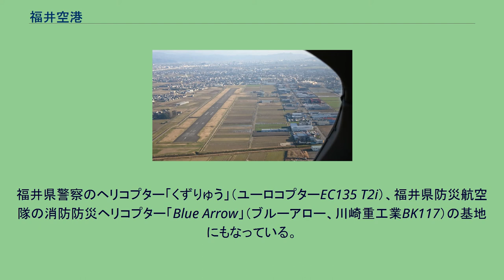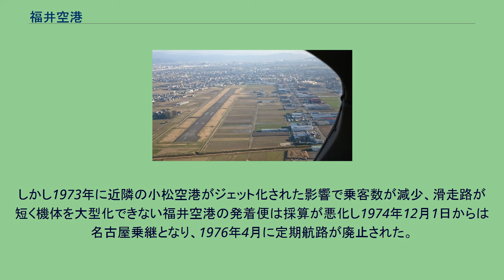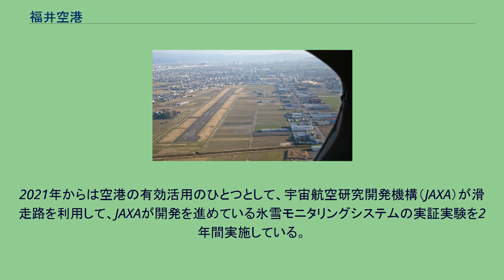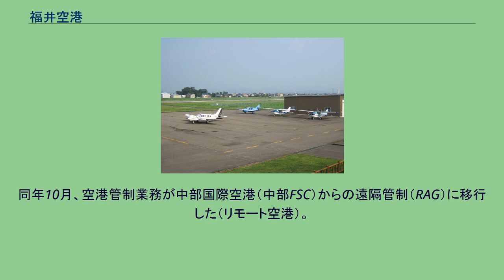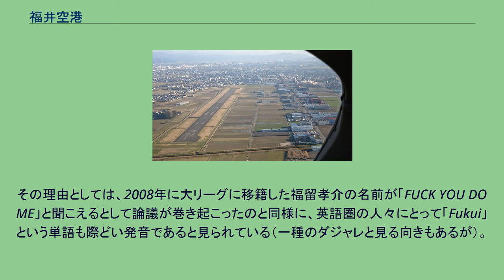福井空港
福井空港（ふくいくうこう、英語:Fukui Airport）は、福井県坂井市春江町江留中にある地方管理空港である。
定期便の発着は1976年以降ないが、自家用プロペラ機、グライダーなどの発着が行われている。
グライダースポーツが盛んに行なわれており、多くの大学の航空部がここで訓練を行なっている。
国内で数少ない航空機曳航（グライダーをほかの航空機で曳航して離陸させる方法）での訓練が行なえることがグライダー愛好家が多く利用することでも知られている。
同立戦のグライダー競技会は毎年ここで行なわれている（例外あり）。
福井県警察のヘリコプター「くずりゅう」（ユーロコプターEC135 T2i）、福井県防災航空隊の消防防災ヘリコプター「Blue Arrow」（ブルーアロー、川崎重工業BK117）の基地にもなっている。
また、空港内にドクターヘリも配備され、福井県立病院を拠点とし2021年5月24日に運航を開始した（防災航空隊とドクターヘリの運航はセントラルヘリコプターサービスに委託）。
福井県内では嶺南地域で関西広域連合の京滋ドクターヘリと、大野市和泉地区で岐阜県ドクターヘリの共同運航も行っており、県ドクターヘリ運航開始後も継続する。
イベント「福井空港スカイフェス」が隔年毎の秋に開催されている。
福井空港付近の空中写真。
2008年4月30日撮影の8枚を合成作成。
福井空港の建設地として、坂井郡春江町（当時）が上がり、その後調査を経て1962年に春江町随応寺地区を候補とした。
翌年1963年に用地買収に調印し、1964年に工事を開始。
1966年に開港した。
同年7月1日、全日本空輸がフォッカー F27を投入（1972年4月1日からはYS-11）し、東京国際空港（羽田）線が1日1 - 2便就航した。
しかし1973年に近隣の小松空港がジェット化された影響で乗客数が減少、滑走路が短く機体を大型化できない福井空港の発着便は採算が悪化し1974年12月1日からは名古屋乗継となり、1976年4月に定期航路が廃止された。
1985年、福井県は滑走路の延長を2,000 mに拡張する計画を決定した。
調査が行われるものの、地元住民からの強硬な反対運動に遭う。
1986年の第5次空港整備5箇年計画に福井空港が組み入れられ、滑走路延長へ向けた動きもあったが依然住民の反対は根強く、具体的な取り組みができないまま計画は事実上放置された。
一方で小松空港へは空港連絡バスの整備が行われ、アクセス改善が進んだ。
2000年、公共事業の抜本的見直しに関する三党合意による公共事業の見直しで、福井空港拡張整備計画は地元住民の意見が醸成されていないとの理由で唯一「保留」扱いとされた。
翌2001年には全国的な公共事業の見直しの気運もあり、福井県知事（当時）の栗田幸雄が同年9月14日の福井県議会において福井空港拡張整備計画の凍結を表明した。
地権者との交渉が難航して拡張事業に着手できる見通しが立たなかったのが理由で、これにより事実上ジェット化の構想は白紙となった。
2003年6月27日、県議会で福井県知事（当時）の西川一誠が福井空港拡張整備計画の断念を表明した。
「北陸新幹線・小松空港重視」に政策を転換し、現滑走路の利用を軸に有効活用を模索することになった。
2021年からは空港の有効活用のひとつとして、宇宙航空研究開発機構（JAXA）が滑走路を利用して、JAXAが開発を進めている氷雪モニタリングシステムの実証実験を2年間実施している。
2006年9月30日、国土交通省大阪航空局福井空港出張所と気象庁東京航空地方気象台福井空港出張所が閉鎖。
同年10月、空港管制業務が中部国際空港（中部FSC）からの遠隔管制（RAG）に移行した（リモート空港）。
現在、国内外の定期路線は設定されていない。
前述のとおり1976年までは羽田便が運航されていた。
ほかにも、小松（1966年10月1日から1975年11月30日まで）・名古屋・新潟便が設定されていた時期がある。
国土交通省「空港管理状況調書」によると、福井空港の乗降客数および着陸数は以下のとおりとなっている。
乗降客数は2009年の26人を最後に記録されていない。
一方、着陸数は年度に相違はあるが富山空港（富山県富山市）の国内線とほぼ同じレベルとなっている。
また、2018年には着陸回数が2930回のうち、グライダーの着陸回数が1...